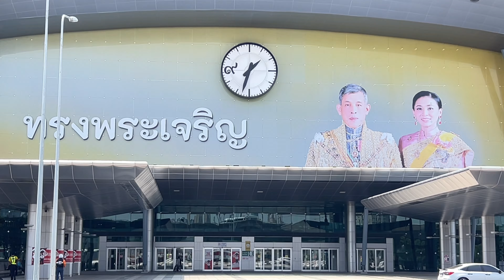SRT. ริ้วขบวนแปลกมาก!? ขบวนรถด่วนพิเศษที่ 37/45 พ่วงรถจัดเฉพาะท้ายรถจักร รถเสบียงเกือบท้ายขบวนเลย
*** บันทึกและถ่ายทำเมื่อวันที่ 25 มีนาคม 2567 ***